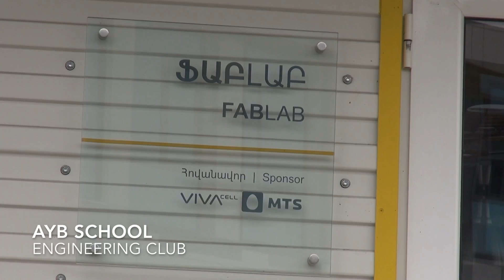Help Ayb School's Engineering Club to Participate in National Robotics Challenge